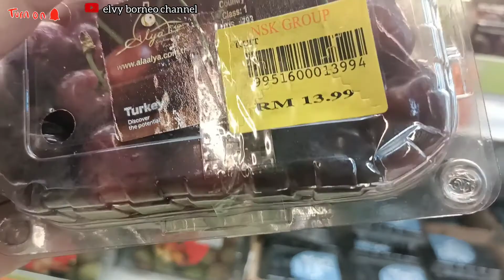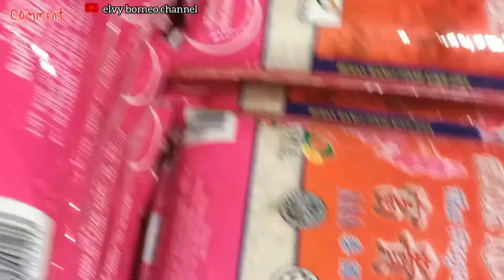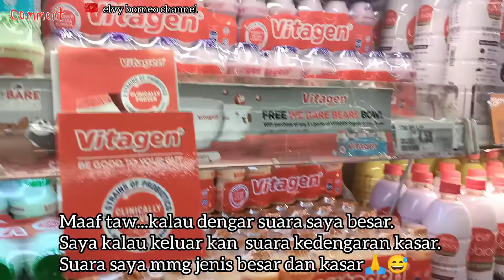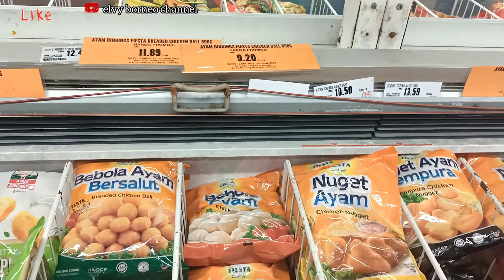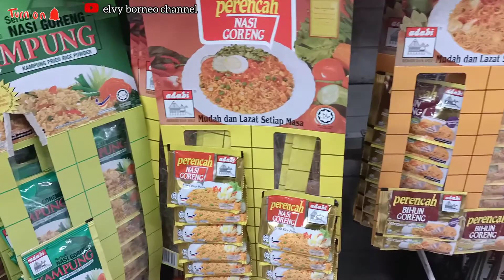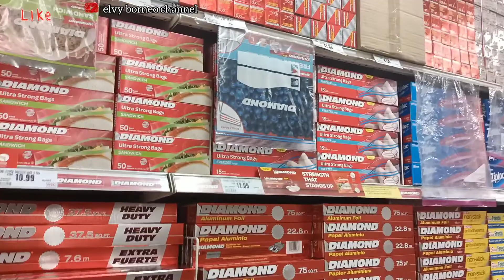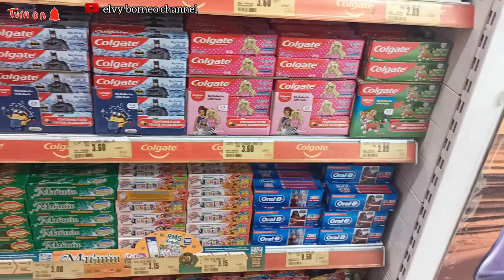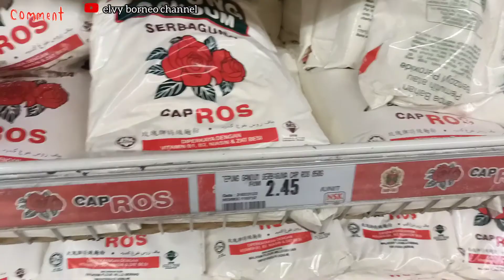Akhirnya belanja bulanan lagi,stok bulan julai‼️harga barang mendadak naik.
Assalamualaikum.. akhirnya keluarga kecilmu belanja bulanan untuk bulan Julai.. Alhamdulillah... pening harga barang semua naik mendadak.tetap bersyukur dengan rezeki yang ada.moga kita dilancarkan rezeki aamiin